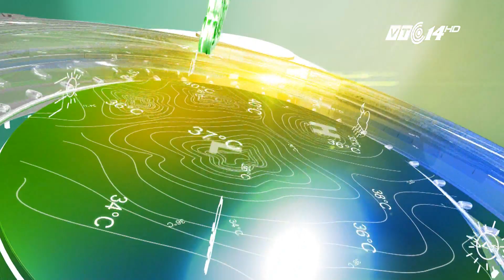VTC14 | Thời tiết nông vụ ngày 11/09/2017 | bản tin dự báo thời tiết hôm nay